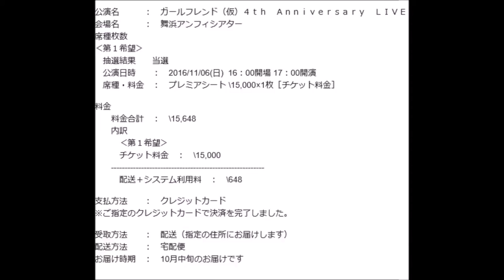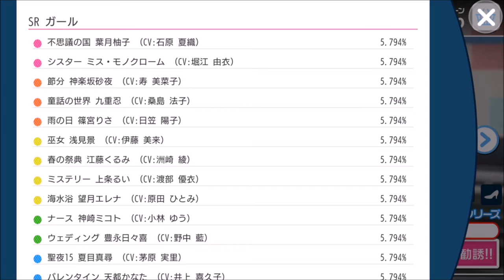【ガールフレンド(♪)・実況動画】番外編２：ガールフレンド（仮）４ｔｈ Ａｎｎｉｖｅｒｓａｒｙ Ｌｉｖｅのチケット当選お知らせ＋スター選抜総選挙記念ミラクル勧誘・思い出ガール確定ガチャ